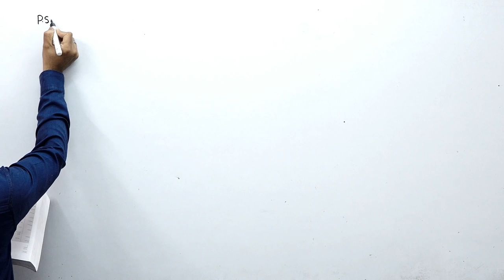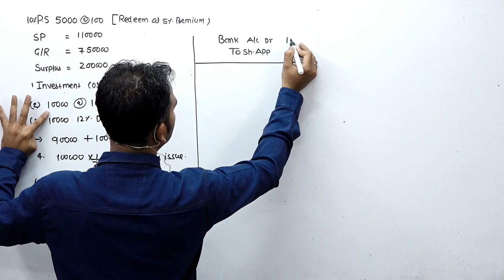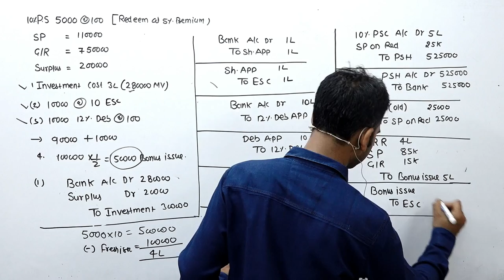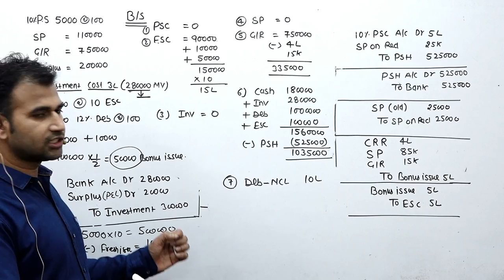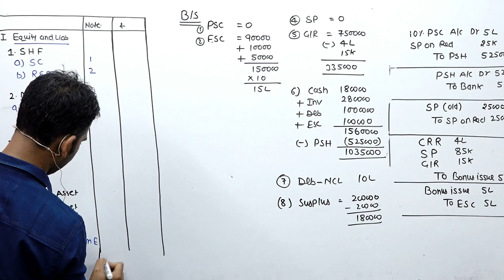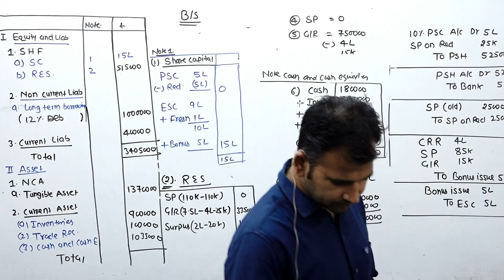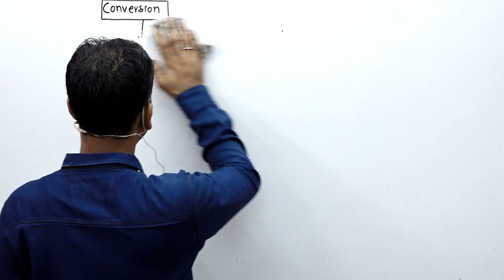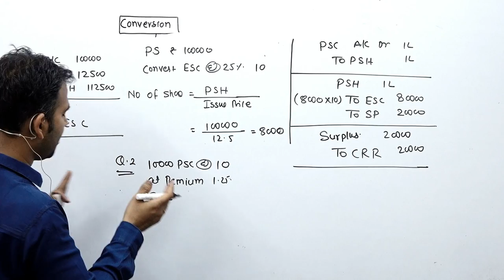corporate accounting for b.com || redemption of prefernce share || sol/du || corporate account